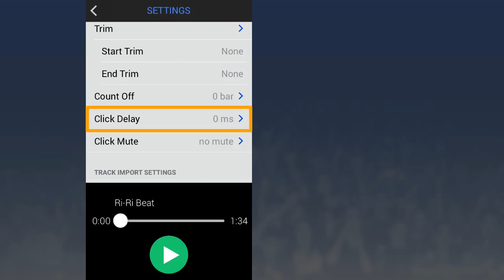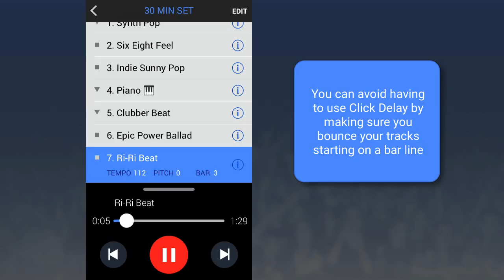ShowOne Tutorial - Track Settings 3 (Click delay)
Tutorial on delaying the click if it is out of sync with your audio.

Google+ - ShowOneAppOfficial